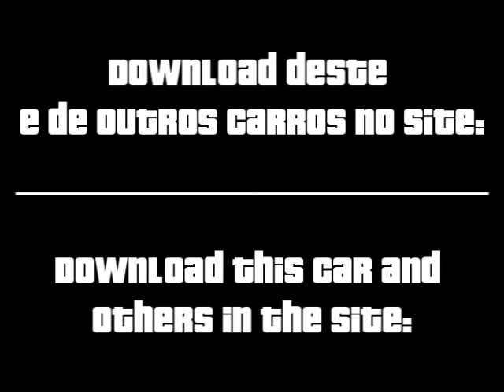Cadillac DTS 2008 Limousine 70inch GTA San Andreas de Android APK e PC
Neste vídeo apresentamos o mod Cadillac DTS 2008 Limousine 70inch que está disponível para baixar grátis no Site do GTA para o jogo GTA San Andreas de Android APK, PC, Playstation, PS2, PS3 e Xbox 360.

Grand Theft Auto: San Andreas, gta san andreas android, gta san andreas android apk, gta san andreas apk, mod, apk, android, GTA San Andreas, mod, gta san andreas mod, GTA San Andreas de Android APK, GTA San Andreas de Android, android apk, gta, gta san andreas playstation, gta san andreas xbox, playstation, xbox,

E aí, o que você achou do mod do Cadillac DTS 2008 Limousine 70inch GTA San Andreas de Android APK e PC? Tem alguma dúvida?